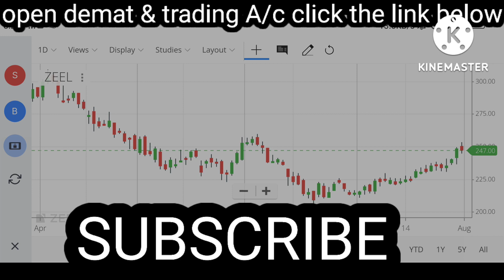ZEEL share latest news |ZEEL latest strategy|ZEEL price analysis|ZEEL chart analysis|ZEEL statistics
ZEEL Share latest news
ZEEL latest news
ZEEL share latest news today
ZEEL share latest analysis
ZEEL latest news analysis
ZEEL share analysis today
ZEEL latest news strategy
ZEEL latest strategy
ZEEL target
ZEEL stoploss
ZEEL stock latest news
ZEEL stock latest news today
ZEEL stock latest analysis
ZEEL stock analysis today
ZEEL stock news strategy
ZEEL share fundamental analysis
ZEEL share technical analysis
ZEEL share statistics
ZEEL investment
ZEEL stock review
ZEEL price update
ZEEL next target
ZEEL share price update
ZEEL share update
ZEEL stock
ZEEL Share review
ZEEL entry point
ZEEL chart analysis
ZEEL long term statistics
ZEEL short term statistics
ZEEL long term target
ZEEL short term target